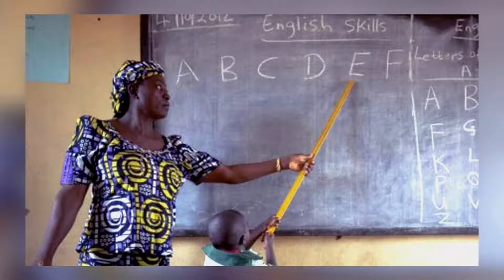Iyato Ninu Ile Iwe Aladani Ati Ile Iwe Ijoba